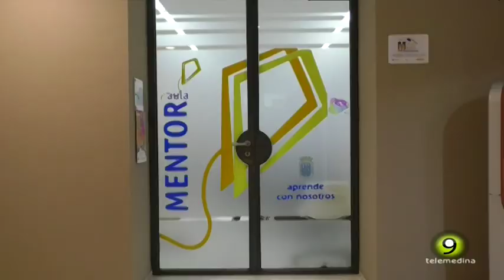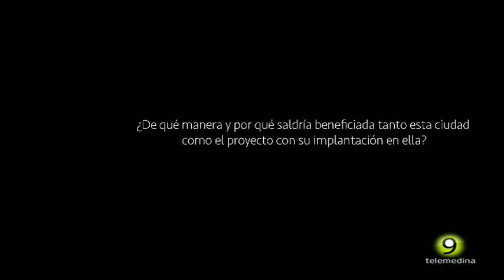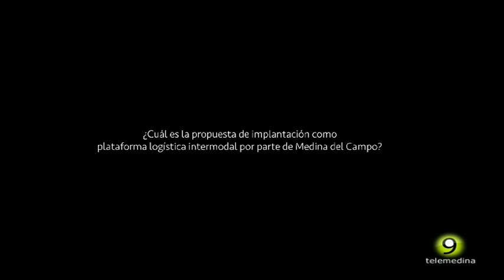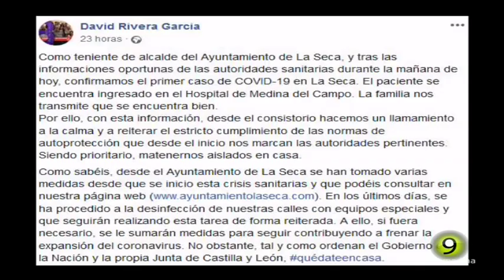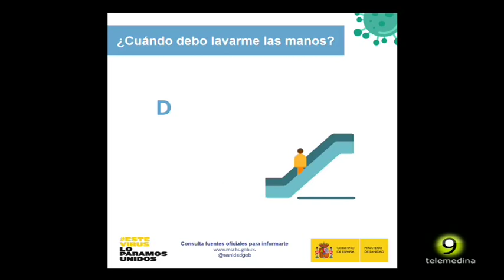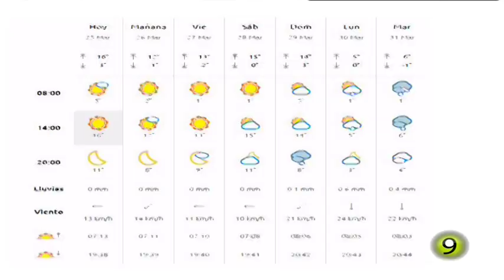Noticias TM9 25-Marzo-2020 Medina del Campo